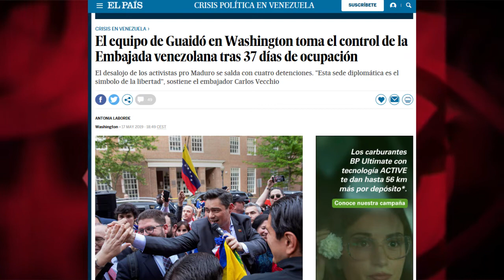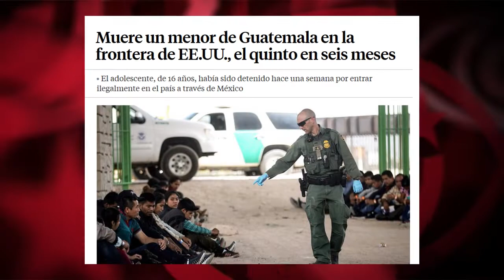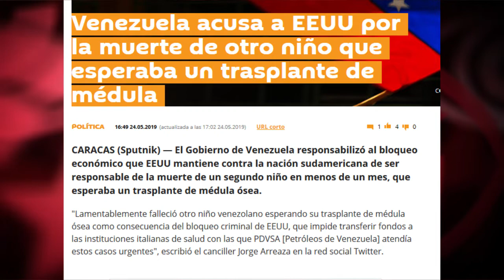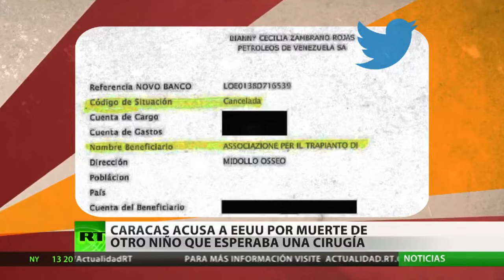¿Quién obedece más a su gobierno: Huawei o Google? Doble rasero en Cubainformación TV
A los congresos de la Asociación de Estudios Latinoamericanos (LASA) viaja siempre una amplia delegación de intelectuales de Cuba. Pero este año se ha celebrado en Boston y EEUU ha concedido apenas 15 visas para personalidades de Cuba, a quienes previamente se interrogó sobre su pertenencia al Partido Comunista. Nada que haya sido noticia en la prensa que tanto nos habla de “control ideológico” y “falta de libertades”… en Cuba.